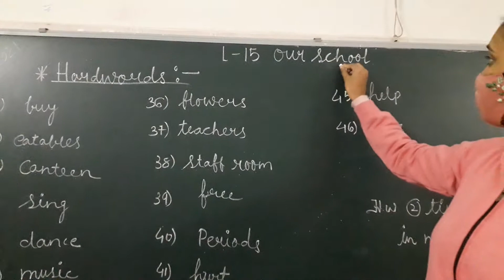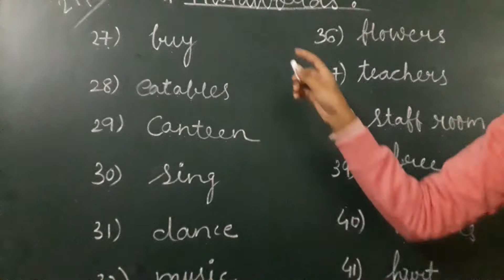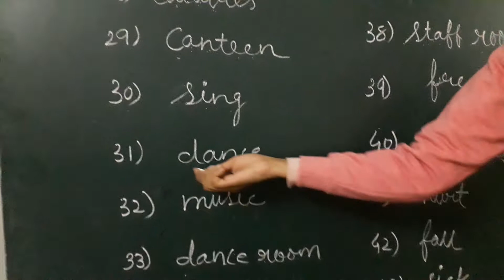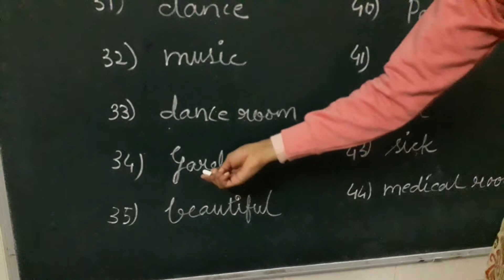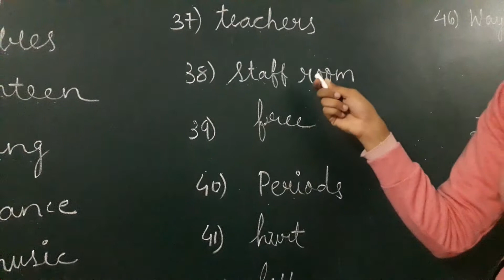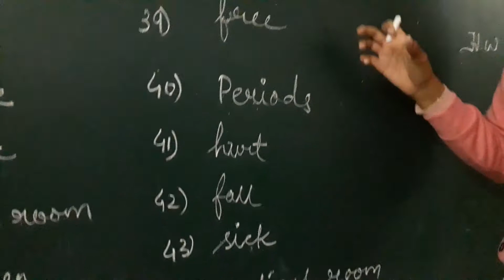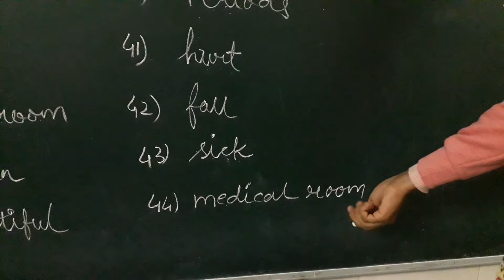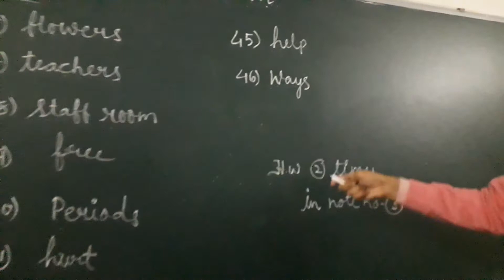ENV Std 1 L.15 Our School (hardwords )